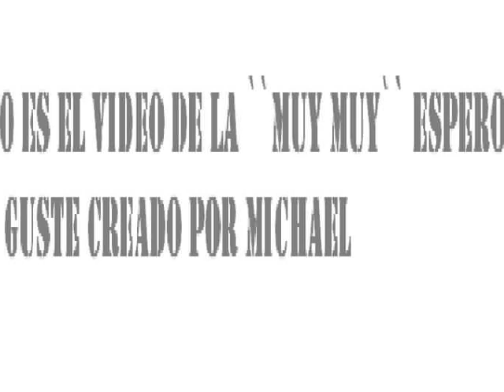LAURA BOZZO LA MUY MUY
yo creo q laura bozzo se cree la muy muy no si ustedes lo crean pero yo si yo la odio mucho espero q les guste este video